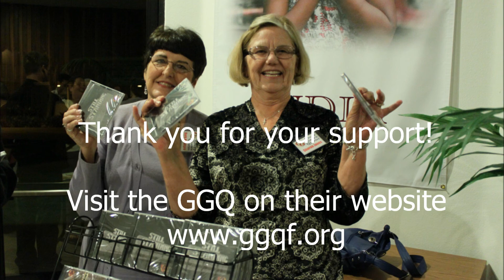Glory Gates Quartet-Somebody Touched Me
The GGQ sang this song at Taft Avenue Community Church in Orange, California on November 3, 2012.  It was their concert to benefit their Romania 2013 "Power of Passion" concert tour.